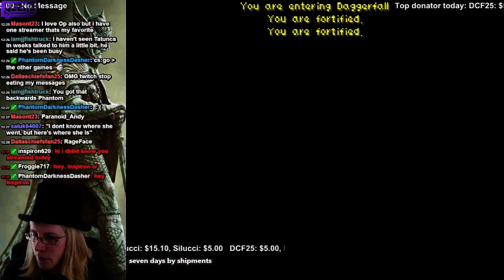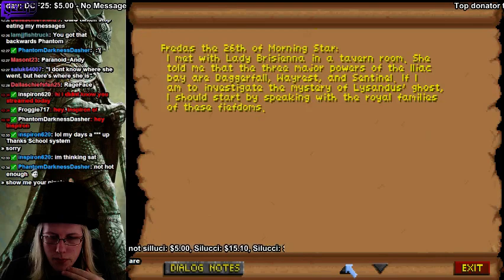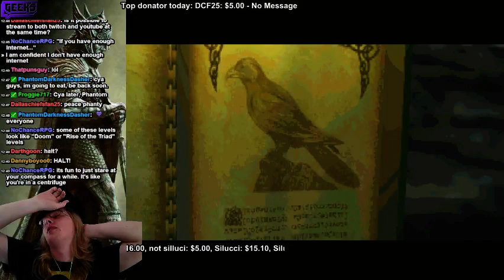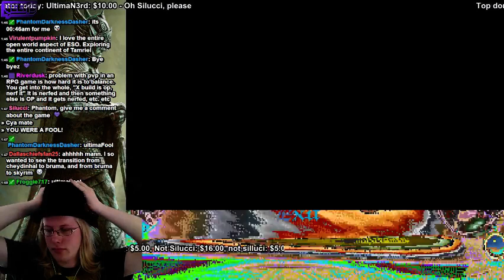Daggerfall Part 20 - The Elder Scrolls Marathon!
The marathon will be live Sun-Fri 7pm UTC for 6 hours each day :)